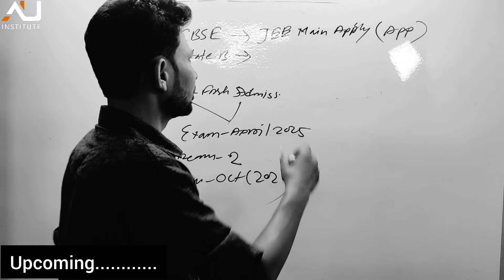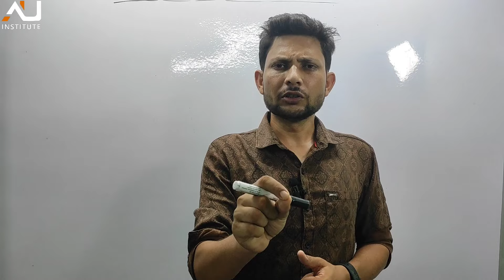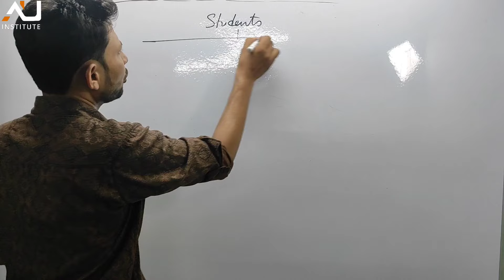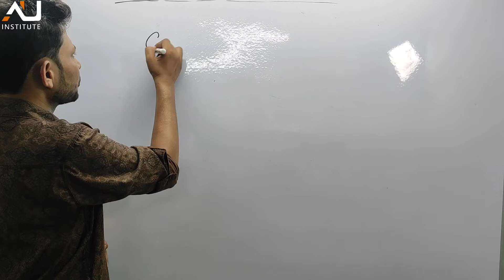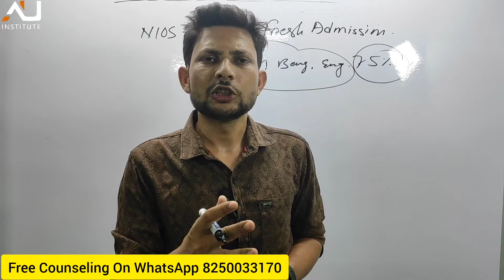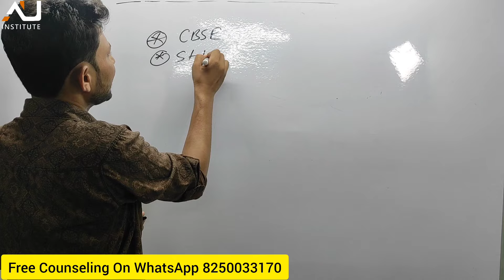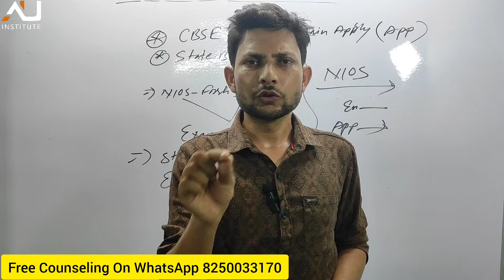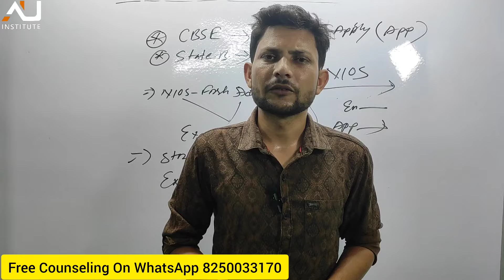JOSSA Councelling 2024 Eligibility / NIOS Improvement বাতিল, এখন কি করবো? Fresh Admission কি নেব ?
NIOS  থেকে এক চান্সে মাধ্যমিক এবং উচ্চ মাধ্যমিক অধিক নাম্বার নিয়ে পাস করবার জন্য আজই যোগাযোগ করুন।
Office Address:-1. Tehatta ( Nadia), 741160
2. Kolkata ( 1133, Brahmapur (Near Master Da surjasen Metro) , kolkata

Topic Covered:-
 JOSSA COUNCELLING 2024 ELIGIBILITY
NIOS IMPROVEMENT 75 %
NIOS Stream Admission
Nios public Exam Details
যদি আবার নতুন করে এনআইওএস এ ভর্তি হয় তাহলে কি আমার কোন সমস্যা?
যেহেতু ইমপ্রুভমেন্ট বাতিল হয়ে গেল এখন আমি কি করবো?